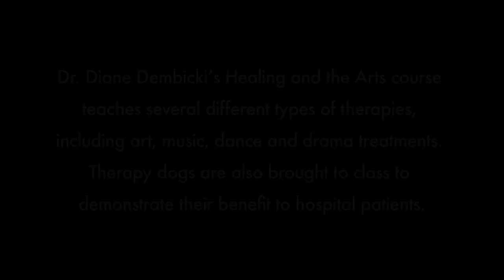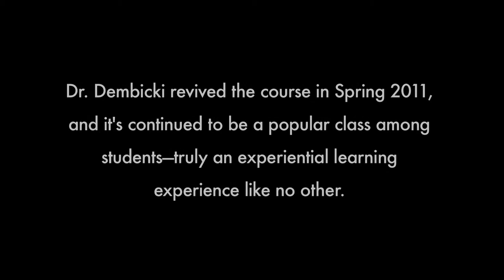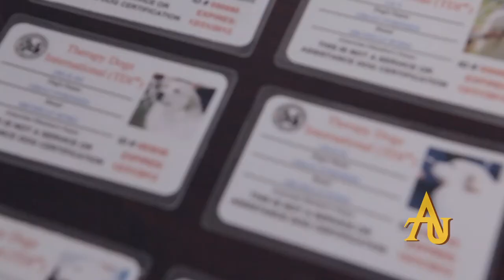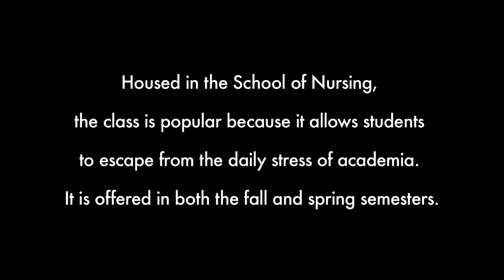A Pet Project: Teaching through the Art of Healing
Meet the therapy dogs who visited Dr. Diane Dembicki's Healing and the Arts course. Housed under the Adelphi University School of Nursing, each class focuses on a different approach to healing therapies, spanning from expressive and visual arts and drama therapy to dance and music therapy. Meet the therapy dogs who visited